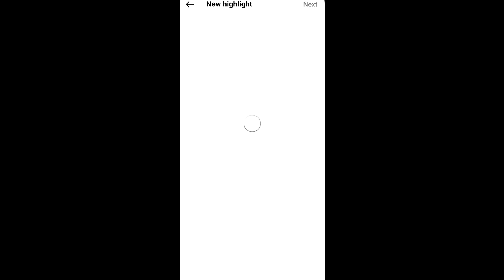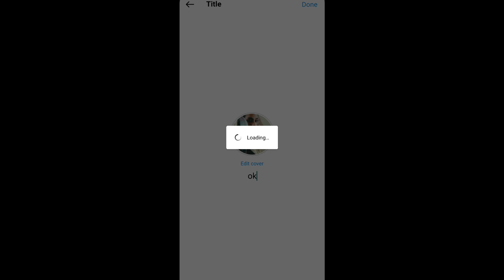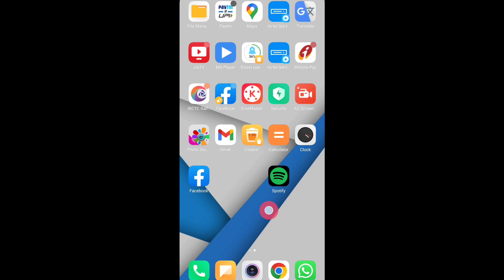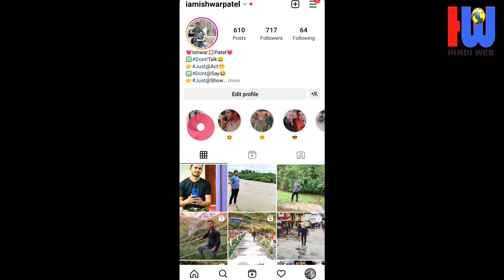Instagram per purani story wapas Kaise laen || Re upload Instagram story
Instagram per purani story wapas Kaise upload Karen Instagram delete story wapish laye
Instagram old story recover
इंस्टाग्राम पर पुरानी स्टोरी को वापस लाना सीखें
इंस्टाग्राम पर पुरानी
स्टोरी को वापस अपलोड करना सीखें

File Manager Songs add in Instagram Reels | mobile save Songs Add in Reels